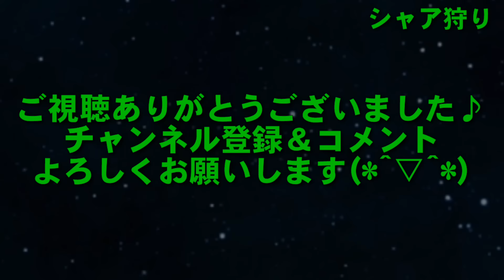【Sガンロワ Vol.35】スーパーガンダムロワイヤル ガンロワでは珍しいバグ♪勝利BGMが鳴りやまないw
遊んでたら珍しかったので動画にしてみました♪
こんなこともあるんですねw(≧▽≦)

このチャンネルはRYOアズナブルがド◯えもんからもらい受けたひみつ道具『課金ボタン～！』を使い、ガシャを引きまくるというPTAから苦情が来てもおかしくないような低俗かつ低脳な動画であ～る！
キッズの諸君！！明日学校で『シャア狩り最高！』とみんなで叫ぼう！

☆シャア狩りの他のガンロワ動画一覧☆

おもしろ要素満載♪
どこでモノマネが出てくるか♪
どこで面白い言葉が出てくるか♪
是非最後までお楽しみください

白猫やる人～手上げて！
はい(*ﾟ▽ﾟ)ﾉ♪
シャアものまねの私がプロデュースするteamガンダムのＳガンロワ動画はコチラ☆↓↓
Twitterはコチラ☆↓↓
RYOアズナブル♪ ガンロワ動画アップ中☆ (@ryochan32)さんをチェックしよう